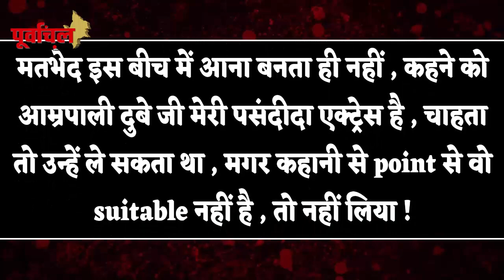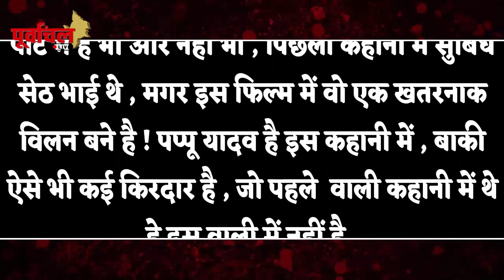संघर्ष 2 ' में किसकी वजह से नहीं लिया गया ' काजल राघवानी को ? जानिए यहां बड़ा खुलासा….PL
Khesari के फैंस  या उनके काजल संग विवाद के कारण Sangharsh - 2 से हटा काजल का नाम ?